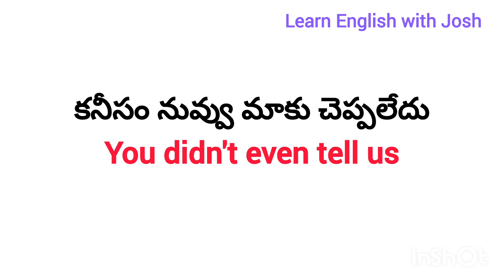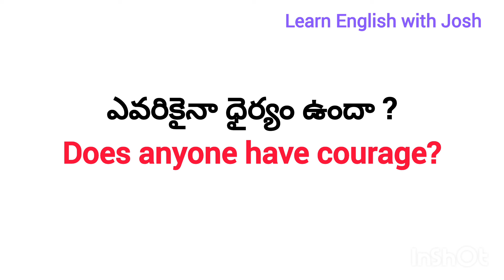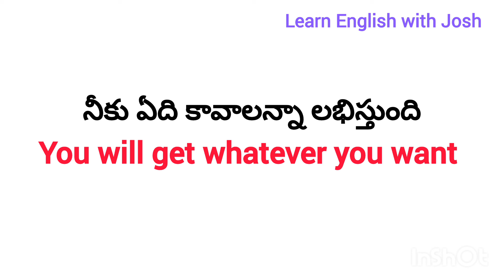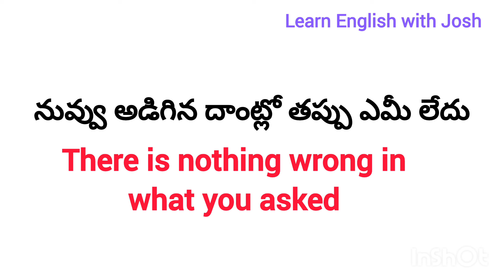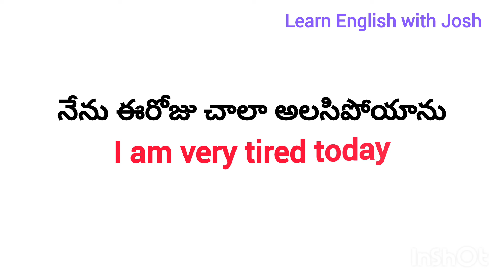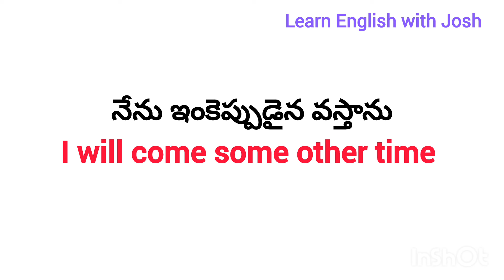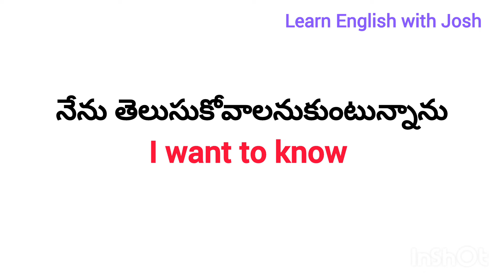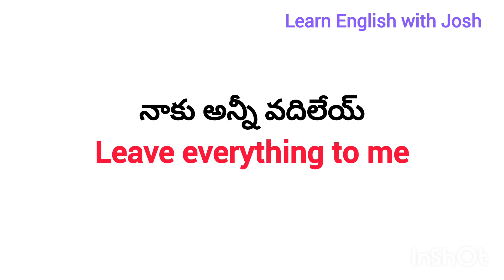చిన్న చిన్న వాక్యాలతో ఇంగ్లీష్ నేర్చుకోండి | Daily use English sentences | spoken English in Telugu